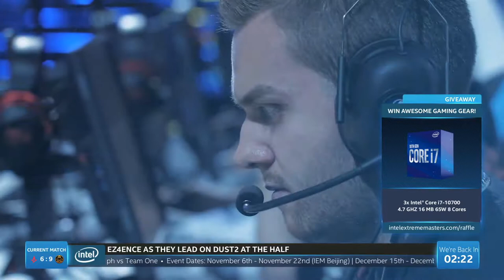Astralis vs ENCE Dust2 Map 1 - IEM Beijing 2020